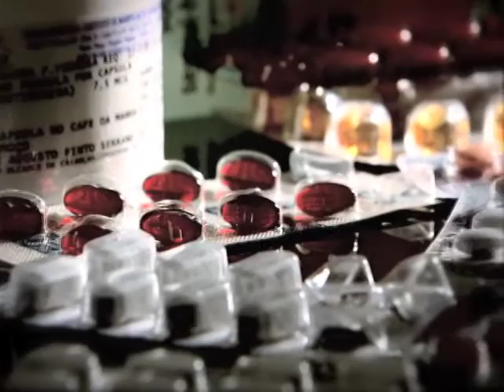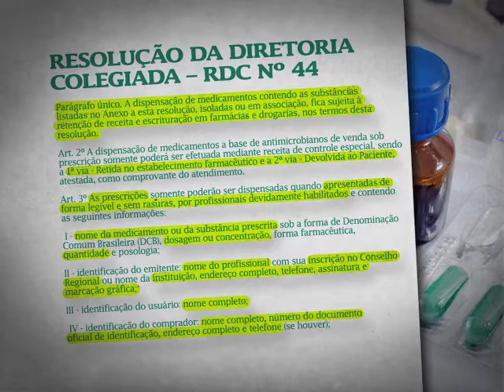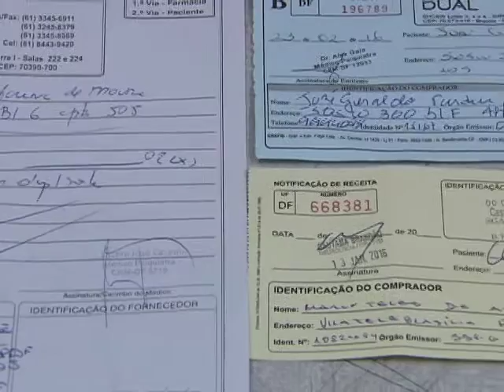Repórter Justiça - Os perigos reais dos medicamentos de cada dia (3/3) (12/03/16)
O Repórter Justiça desta semana continua a tratar do perigo dos medicamentos. Na segunda parte da reportagem você conhece a dona Gilda, uma mulher que teve muitos problemas de saúde ao longo da vida. O contato constante com medicamentos lhe rendeu um hábito que é condenado pelos especialistas: a automedicação.